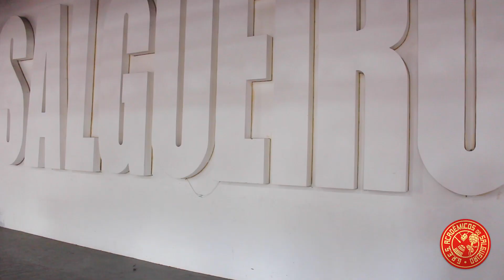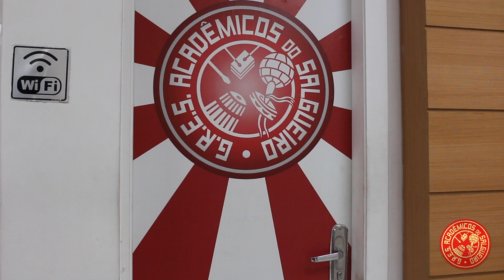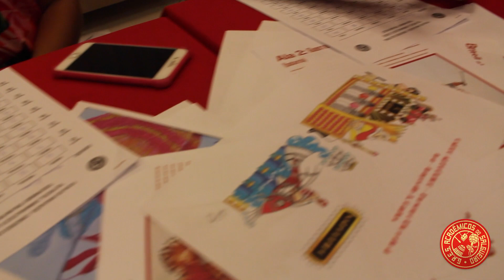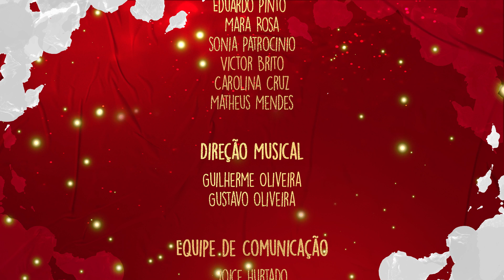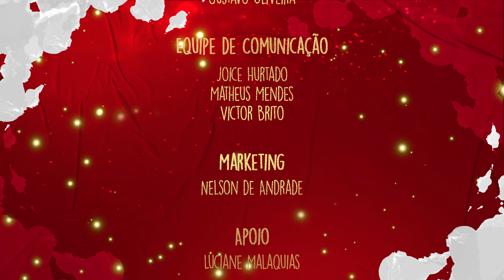"De Poeta, Carnavalesco e Louco, Todo Mundo tem um Pouco!" - Divulgação dos 5 Finalistas (1ª Fase).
Programa especial com a avaliação do Juri da primeira fase do concurso e divulgação dos 5 finalistas.